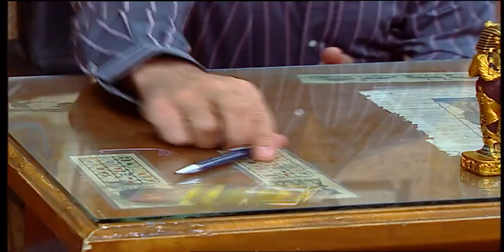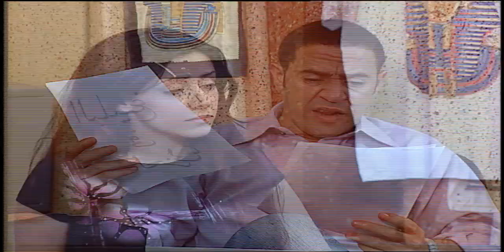و ايه كمان يا عم المخضرم يا خبير قول سمعني يا اهبل يا ابن الاهبل 🤣🤣 |مش هتبطل ضحك من غباء رمزي